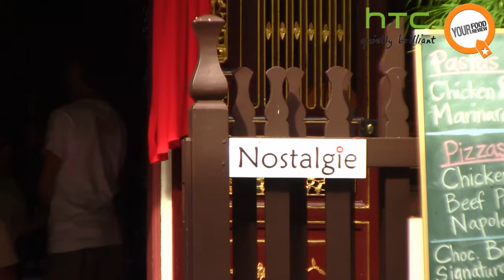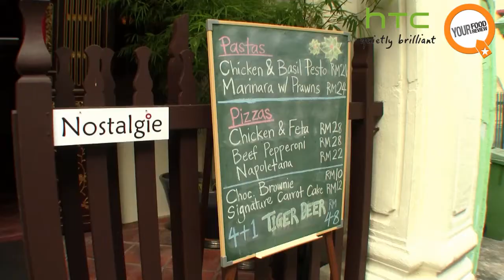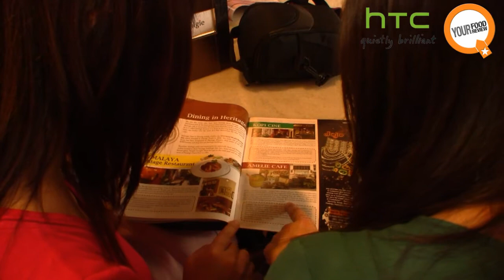Nostalgie Cafe - Episode #5: Penang Heritage Food Trail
This series is presented to you by HTC Malaysia.

Nostalgie Cafe is a cafe cum boutique hotel operated in a well preserved heritage building decorated with many Chinese antiques with a touch of modern contemporary.